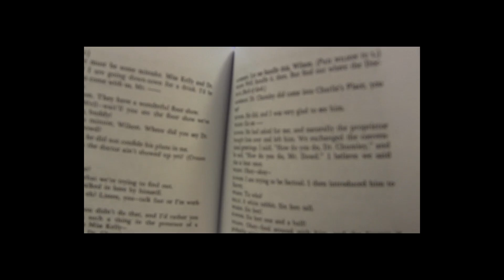TMZ-Van Horn High School version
In the style of TMZ, students discover the secrets of Van Horn High School staff.